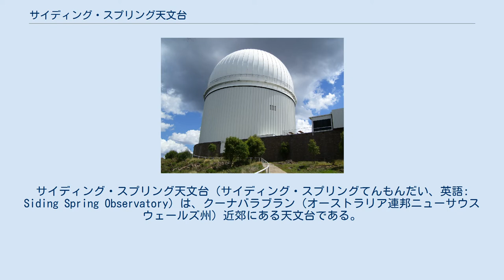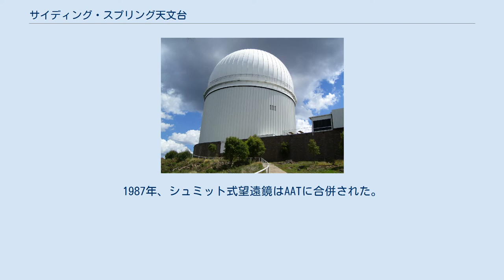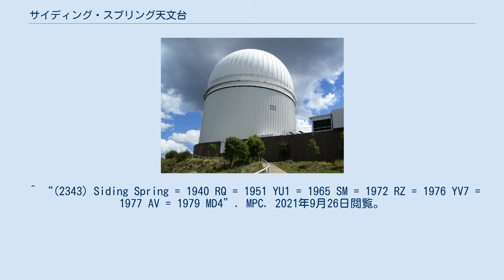サイディング・スプリング天文台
サイディング・スプリング天文台（サイディング・スプリングてんもんだい、英語: Siding Spring Observatory）は、クーナバラブラン（オーストラリア連邦ニューサウスウェールズ州）近郊にある天文台である。
 オーストラリア国立大学の運営する2つの天文台の1つ（もう1つはストロムロ山天文台、キャンベラ）で、海抜1,165m、 Warrumbungles, サイディング・スプリング山にアングロ・オーストラリアン天文台とともに立地している。
ギャラリー、土産店もある。
 サイディング・スプリング天文台はオーストラリア国立大学(ANU)が所有し、ストムロ山とサイディング・スプリング観測研究学校の一部である。
ストムロ山観測所の原型は1924年に連邦政府によって設立された。
第二次世界大戦で光学部材が軍に拠出された後、1940年代末まで太陽系から星の研究に変えられた。
1953年から1974年にオーストラリア最大となる口径74インチの反射望遠鏡がストムロ山に設置された。
(岡山天体物理観測所の望遠鏡の姉妹機) 1950年代からキャンベラの光害でストムロ山では多くの微光天体の観測に支障をきたすようになっていた。
1962年、サイディングスプリングがANUによって他の多くの候補地に比べ暗くて晴天が多いということで選ばれた。
1960年代半ばよりANUは3基の望遠鏡と舗装路、宿舎、電気、水道等の支援施設を設置した。
1984年、首相ボブ・ホークが臨席してANU最大の望遠鏡で低経費、革新的な2.3m開口望遠鏡が開設された。
 1950年代より、サイディングスプリングの開発は独立して行われて来た。
オーストラリアとイギリスの政府は超大型望遠鏡の設置について交渉してきた。
これらの交渉は1969年に結実して4mの開口アングロ・オーストラリア望遠鏡(AAT)が設置された。
 1970年代初頭AATの建設中イギリス科学研究学会がAATドームの北東1km地点にUKシュミット式望遠鏡を建設、広視野で掃天観測がより速くなった。
興味深い天体の発見と細部の調査がこれらの装置で連携して行われた。
1987年、シュミット式望遠鏡はAATに合併された。
 小惑星(2343) Siding Springはサイディング・スプリング天文台にちなんで命名された。
 小惑星(4128) UKSTUはUKシュミット望遠鏡にちなんで命名された。
 ^ “(2343) Siding Spring = 1940 RQ = 1951 YU1 = 1965 SM = 1972 RZ = 1976 YV7 = 1977 AV = 1979 MD4”. MPC. 2021年9月26日閲覧。
 ^ “(4128) UKSTU = 1988 BM5”. MPC. 2021年10月3日閲覧。